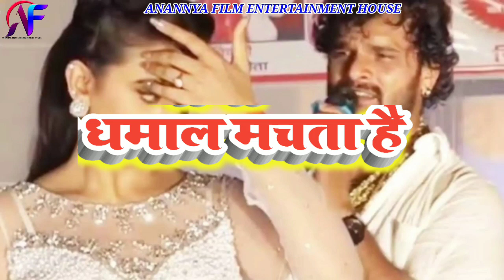Krishna_Bedardi_ सुपरहिट गीत_खेसारी_के_गाना अनन्या फिल्म फैजाबाद(8318016328)